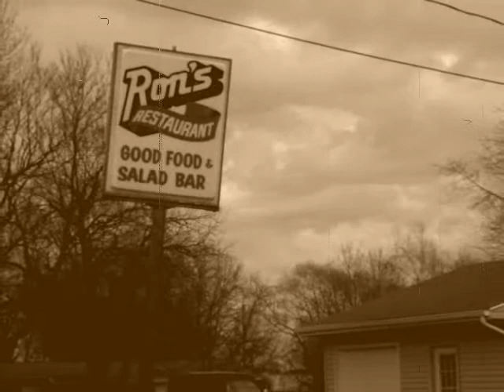Of Constant Sorrow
A montage of various pictures I took around Lake City, Auburn, Carroll and Clarion, Iowa.